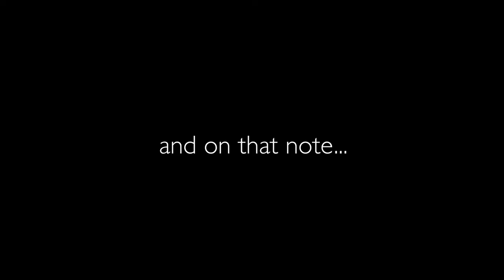Thoughts From A Bathtub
Come do your makeup with me while we talk about...our thoughts...from a bathtub...about sex.

Wanna see what I'm up to?